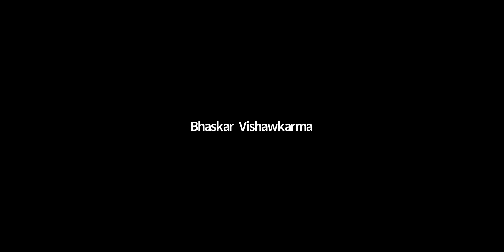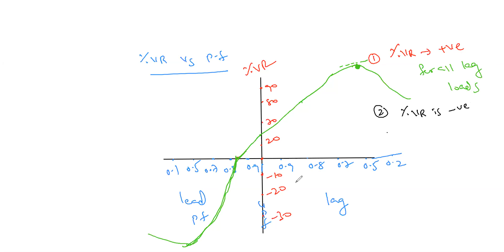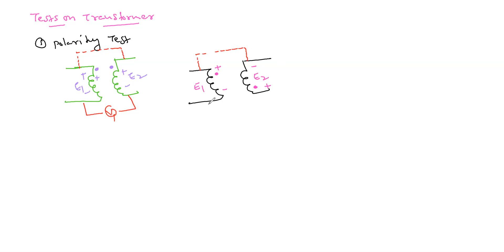GATE | EE | ELECTRICAL MACHINE | L 3